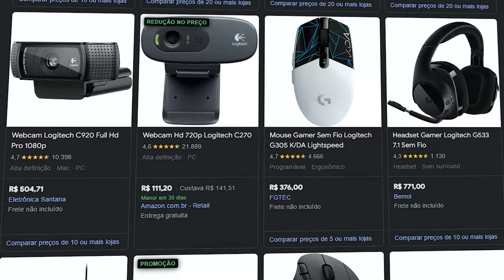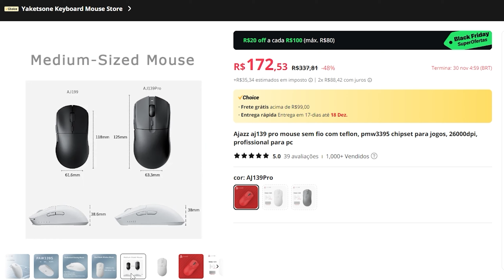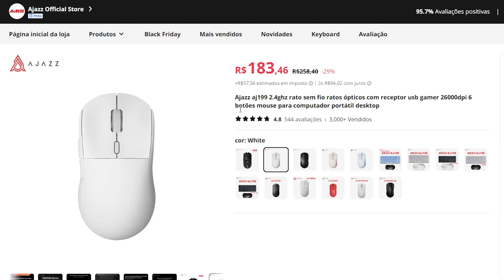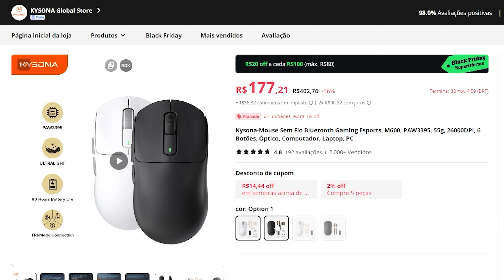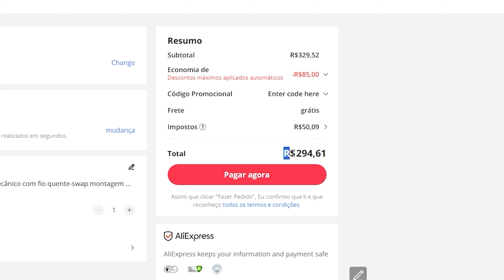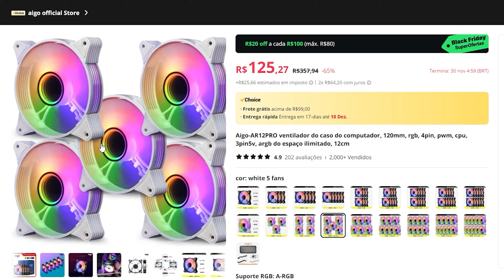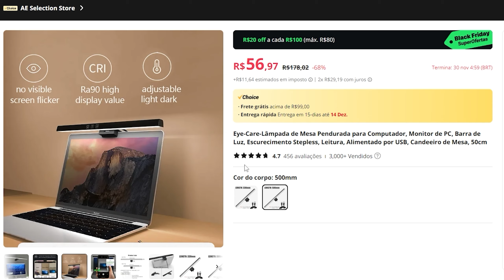Black Friday no Aliexpress. Montando Setup Completo Barato Custo Benefício e Upgrades para PC GAMER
Black Friday no Aliexpress. As melhores promoções acontecendo no aliexpress.

TELEGRAM DE PROMOÇÕES DO KLEITECH (só promos escolhidas a dedo, só coisa boaa)

R$20 off em R$100
R$40 off em R$200
R$60 off em R$300
R$80 off em R$400

R$25 OFF acima de R$250 - BFAFF25
R$55 OFF acima de R$500 - BFAFF55
R$110 OFF acima de R$900 - BFAFF110
R$400 OFF acima de R$2400 - BFAFF400

R$25 OFF acima de R$250 - PROMO25
R$55 OFF acima de R$500 - PROMO55

MOUSES
AJAZZ AJ139 PRO
AJAZZ AJ199
X3 (branco/preto)
X3 (outras cores)
M800 PRO 3395
DARMOSHARK M3
DELUX M800 ULTRA
KYSONA M600

TECLADOS
Akko 5075B Plus V2
Akko 5075B Plus V2 (ANÚNCIO 2)
Akko mod 007
REDRAGON KS82-B
E-YOOO z686
E-YOOO z686 (anúncio 2)

Teclas PUDIM
Teclas GMK Olivia
Switch Gateron
Switch GMKFans

Controles
T4 CYCLONE PRO
GAMESIR G7
8Bitdo WIRELESS
8Bitdo WIRELESS (sem dock)
8BitDo com fio

HEADSETS
Baseus GH02
Mpow Air Wireless
Redragon ZEUS X
KZ EDX PRO
FIFINE H9
FIFINE H6 (preto)
FIFINE H6 (branco)

MOUSEPADS
Oriental (2)
Paisagem Grama
PK GAME

MICROFONES
FIFINE A8
FIFINE A6V

Parafusadeira Elétrica

UPGRADE PRO PC GAMER
- Memória RAM
Asgard Valkyrie
Gloway Branca

SSD
XRAYDISK M.2
PUSKILL M.2
MOVESPEED M.2
KingSpec M.2
KingSpec SATA

PLACA MÃE
B450M SOYO

FANS
AR12 PRO AIGO

BRAÇO ARTICULADO MONITOR

COISAS PARA DECORAÇÃO DO SETUP
PLANTINHA ARTIFICIAL
LUA RGB
LUA RGB (2)
TELA PARA WATER COOLER
LIGHT BAR (BARATA)
LIGHT BAR RGB

00:00 - introdução e cupons
01:15 - Mouses
03:20 - Teclados
06:45 - Controles
07:59 - Headsets
09:36 - Mousepads
10:24 - Microfones
10:39 - Mini Parafusadeira
11:01 - Memória RAM
11:32 - SSD
12:24 - Placa Mãe
12:50 - Fans para PC
13:18 - Itens para melhorar o SETUP